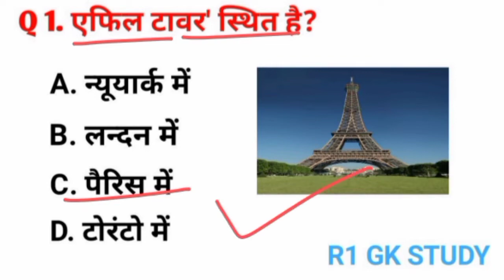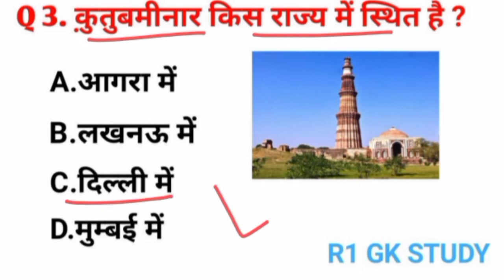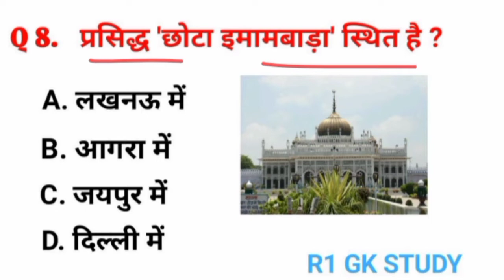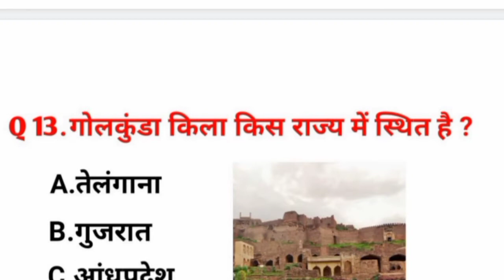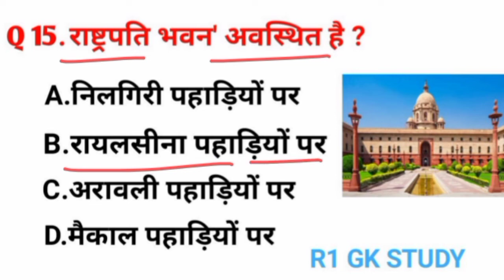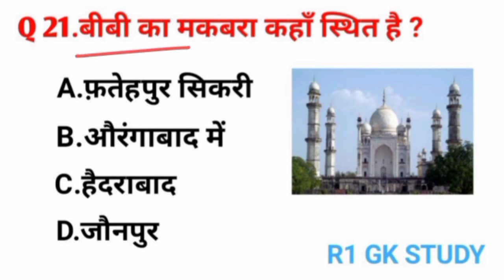TOP 30 : विश्व प्रमुख स्थल (World famous place) || Topic Wise GK in Hindi || imp. General knowledge